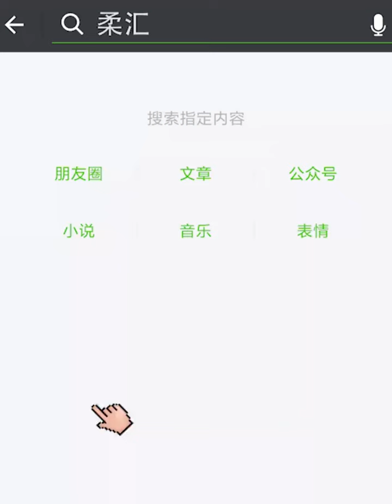好语 Good Words